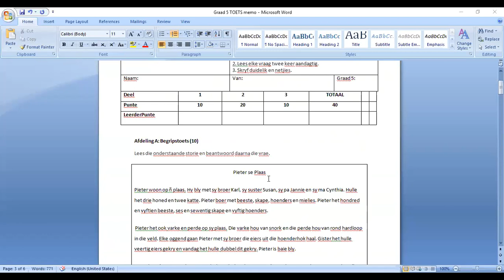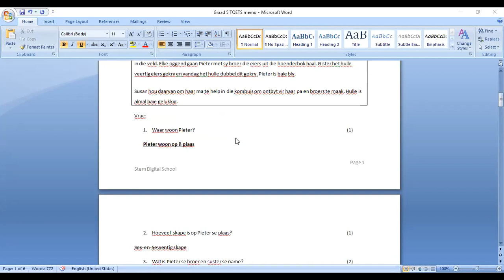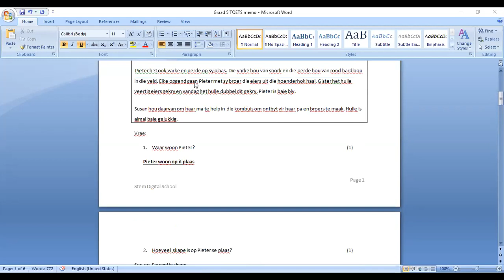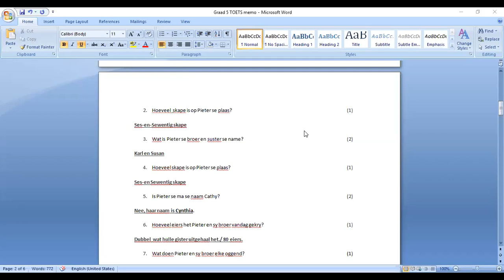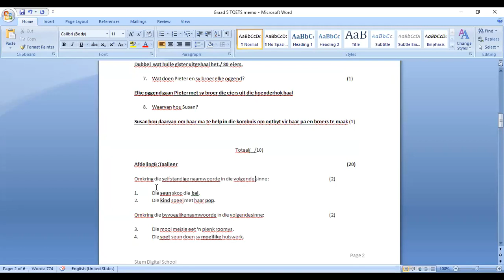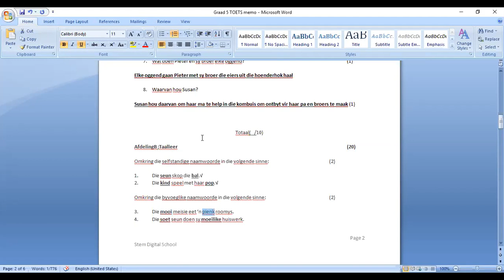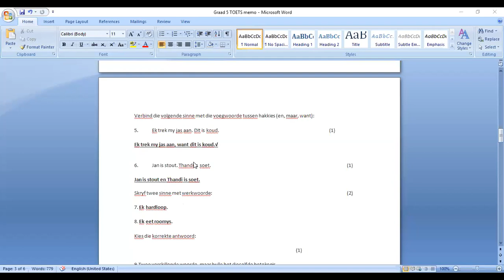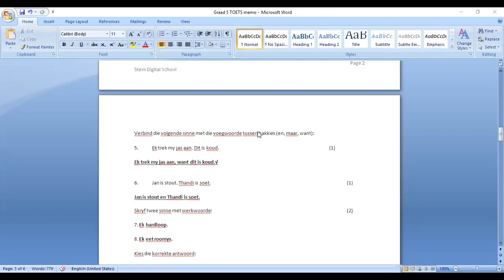Grade 5 - Afrikaans FAL | 24 July 2020 | Kahoot